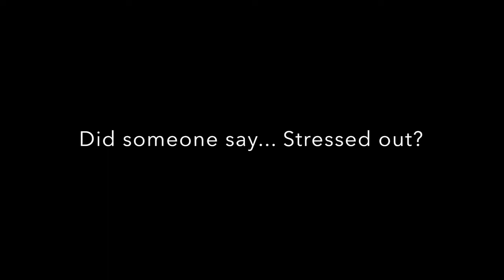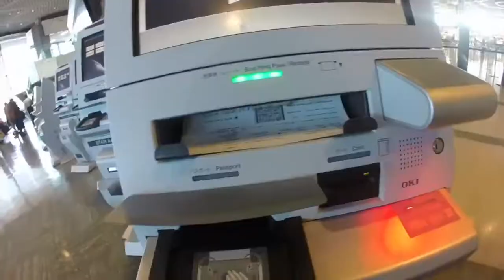UWC ISAK Japan Week 17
Week 17, December 9th to 15th. ❄️🎄✈️